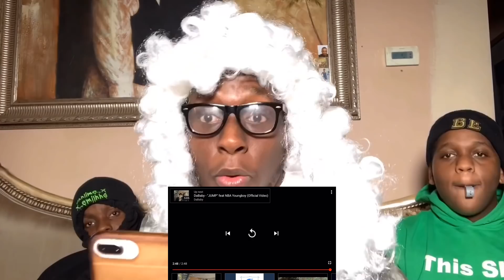Travis Scott- THE SCOTTS *TRASH🔥🔥* ft. Kid Cudi (REACT)